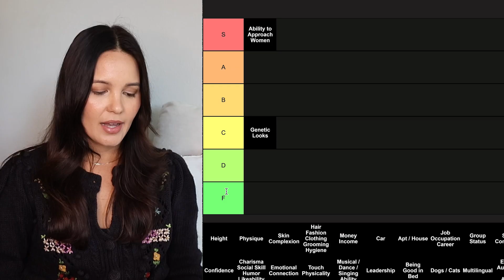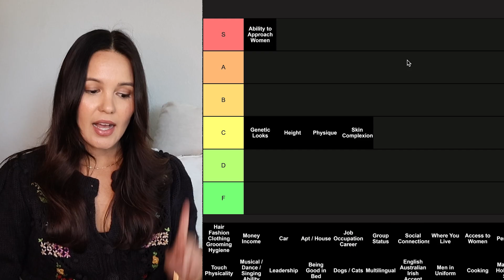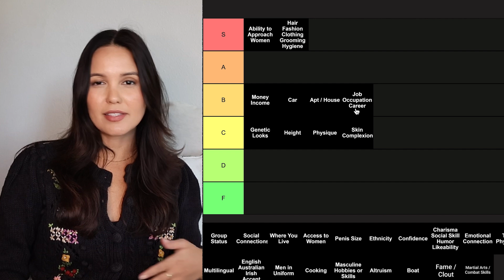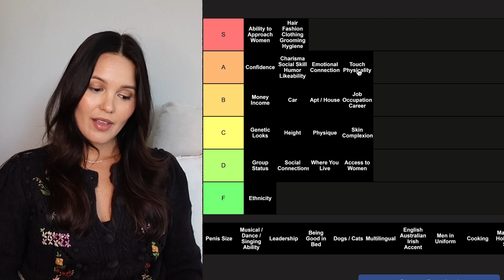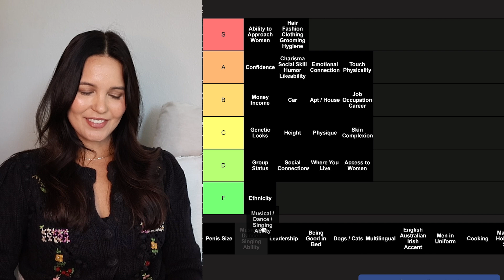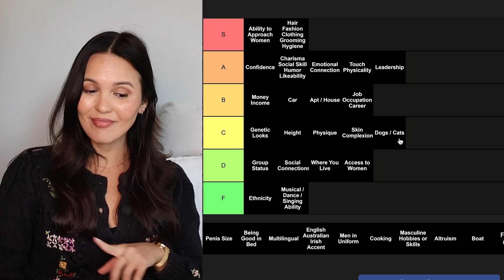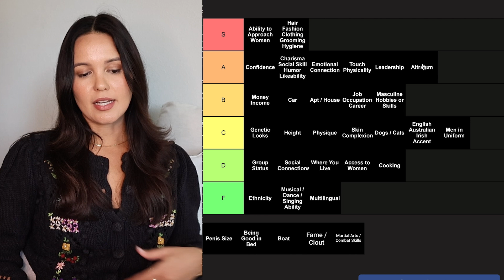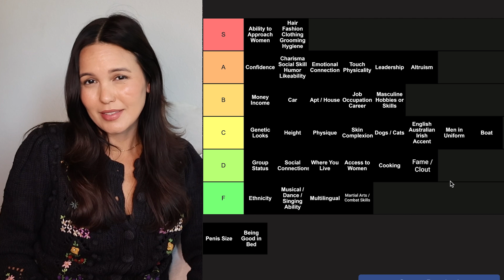Most Desirable Traits In Men | What Women Really Want (Tier List)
How do your traits measure up in the dating world? We’re ranking men’s dating traits, revealing what women really care about. Discover what really matters when it comes to attracting women! Tune in to see where you stand!